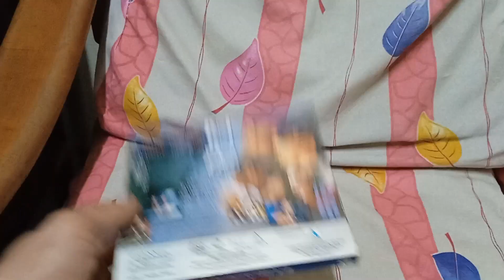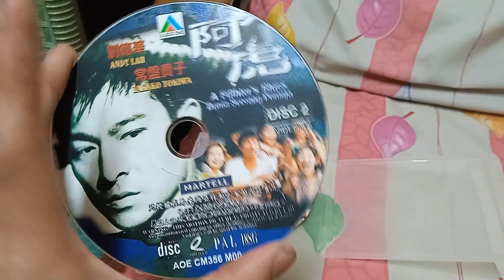阿虎电影 Video CD Audio One Original Malaysia 正版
《阿虎》（英语：A Fighter's Blues）是一部2000年天幕公司出品的的香港运动片，由李仁港执导，刘德华、日本女星常盘贵子、恩蒂拉.谢朗佩娜和 Apichaya Thanatthanapong 主演。作为刘德华出演的第100部电影，全片在泰国拍摄完成。它以一个拳手多方面的深厚情感和对于尊严名誉价值的执着追求为主要表现内容，让刘德华获得了第六届香港电影金紫荆奖最佳男主角奖。

孟虎（刘德华饰）是名香港自由搏击拳手，为了挣钱，他抱着“打假拳”的态度参加了在泰国举办的“亚太之王拳王大赛”。此间他邂逅了前来拍摄纪录片的泰国年轻女摄影师 Pim Nathasiri（恩蒂拉.谢朗佩娜饰），很快两人发展成为恋人关系。孟虎为了 Pim 产生了不想继续打假拳的想法，因而中途弃权退出了与泰国选手察猜的比赛，不料退出后却受不了察猜对他的挑衅，一怒下失手将他打死，孟虎因而以误杀罪被判入狱服刑13年。

出狱后他在寻找 Pim 时才获知，Pim 在5年前在金三角拍摄纪录片时被武装分子杀害，不过为他留下了一个女儿 Ploy（Apichaya Thanatthanapong 饰），她近年来在一家位于芭堤雅的孤儿院生活。他怀着极度内疚的心情找到 Ploy，亦认识了 Ploy 所在孤儿院的年轻院长澪。孟虎与女儿之间的伤痕在他的父爱体现的努力下渐渐愈合，而与澪之间也产生了浓厚的情愫。

孟虎为了弥补 Pim 当年对她的期望，澪目前对她的爱，以及向女儿等人证明自己是个真正的拳手，在莽的协助训练和澪等人的关心支持下，他选择勇敢地重回拳坛，向目前的拳王塔旺展开挑战.

喜欢看这部电影打拳刘德华作品找我的 YouTube Channel 台吧！以下正版的是 Audio One Original Malaysia 版。